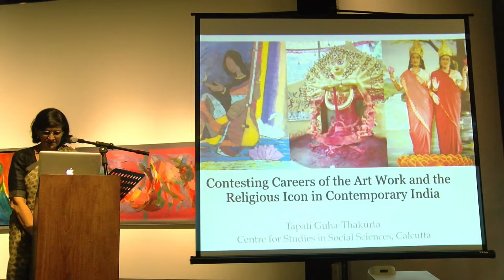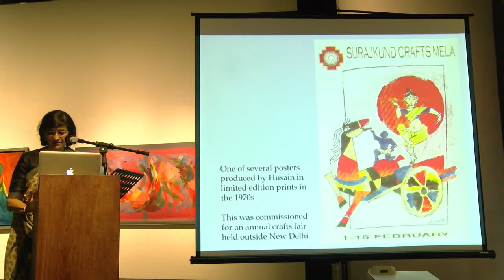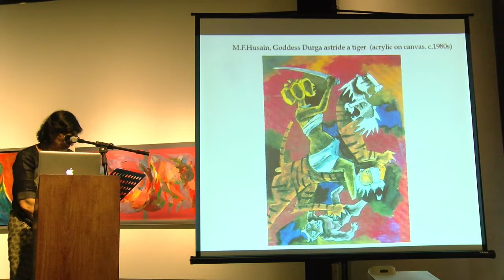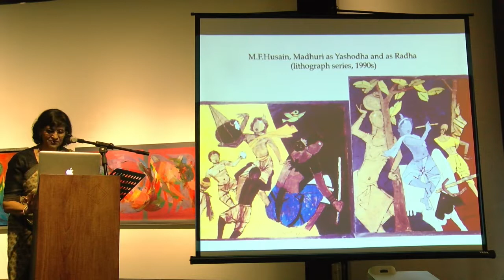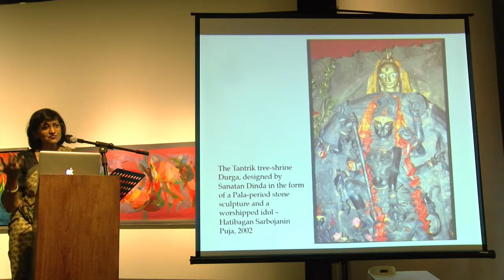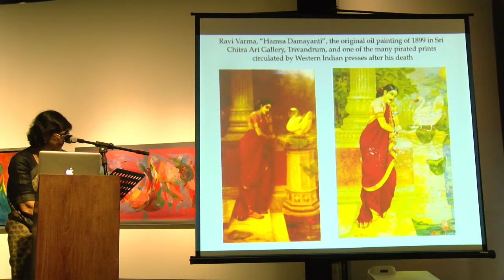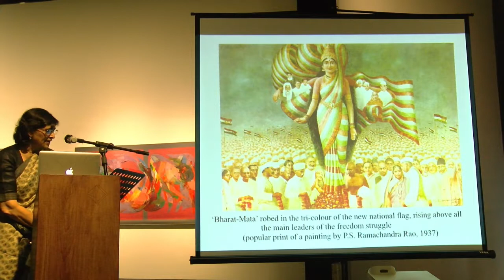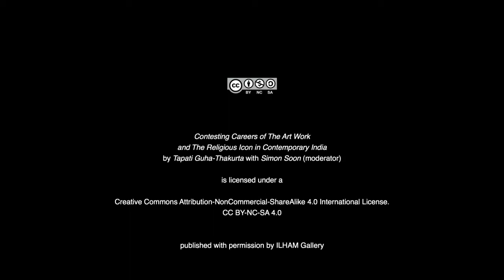Contesting Careers of The Art Work and The Religious Icon in Contemporary India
TITLE: Contesting Careers of The Art Work and The Religious Icon in Contemporary India
SPEAKER: Tapati Guha-Thakurta

This lecture explores the contentions and paradoxes that have arisen from the blurring of distinctions between the ‘artistic’ and the ‘religious’ object across different institutional and public sites in contemporary India.